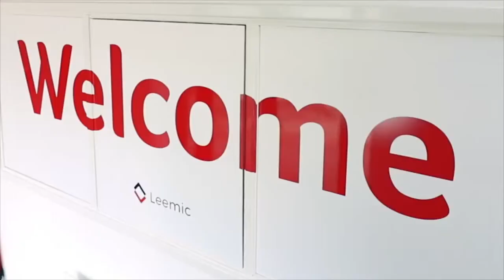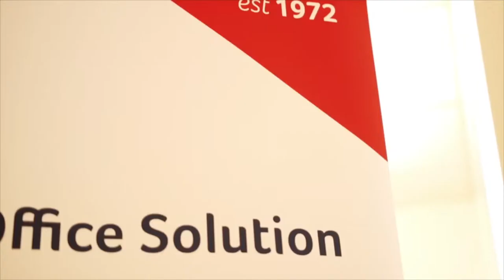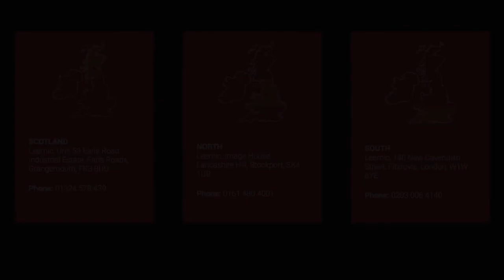Leemic Photocopiers - An introduction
A short insight into our offices, history, brand ethics and clients.